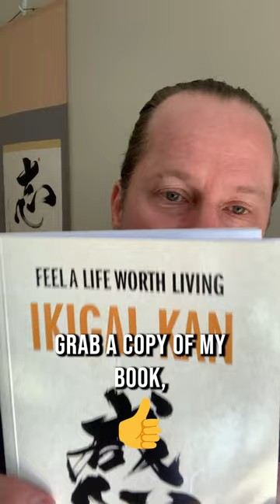Some questions to contemplate about meaning and value of life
Let’s talk about the ikigai need of meaning and value. Research pioneer Mieko Kamiya postulated that we want to feel that we have a meaningful life and that we are of value to others. In order to satisfy this need, she found that there were four questions we tended to ask ourselves.

 - What am I living for or by whom am I needed?

 - What is a life goal unique to me, am I doing my best to achieve it?

 - Overall, do I deserve to exist?

 - In general, is life worth living?

They are questions not so much to answer, but questions to contemplate. To learn more, grab a copy of my book, Ikigai-kan: Feel a Life Worth Living.